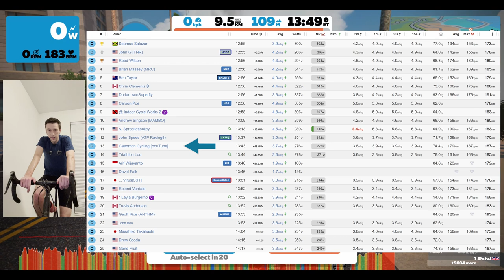BIG WATTS and FULL GAS!!! // Tour de Zwift Stage 7 Category C // Escalator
Welcome to Stage 7 of the Tour de Zwift. This is the category C ride around the Hilly Route Reverse in Watopia. Enjoy the Tour, see you out there!

0:00 Intro
1:26 BIG WATTS
8:33 Zwift KOM
13:12 MORE BIG WATTS - Final 2km
15:11 Outro
My Setup
HR Monitor
Trainer Mat
ANT+ Dongle
Microphone: Blue Yeti
On-bike Pump
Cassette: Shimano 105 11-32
Trainer: Wahoo Kickr Core
Trainer Bike: Cannondale Synapse
Zwift Bike: Trek Madone